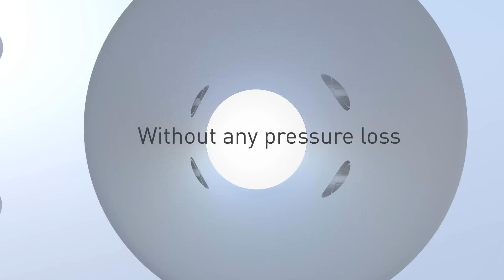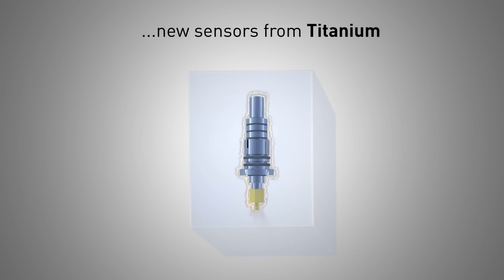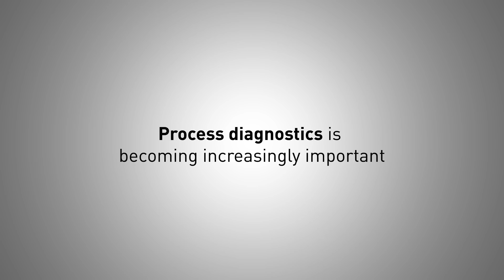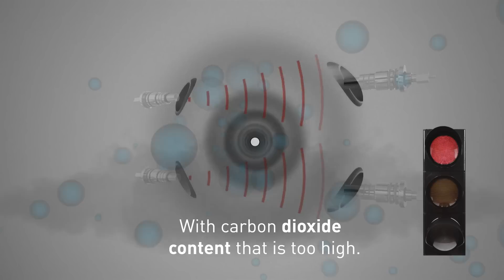OPTISONIC 7300 – Highly precise ultrasonic flowmeter for the measurement of gases | KROHNE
With OPTISONIC 7300, any process gas flows are always under control:  OPTISONIC 7300 is a 2-beam ultrasonic flowmeter that provides excellent long term measurement stability and repeatability. It delivers high performance over a wide flow range: it measures bi-directional from ± 30 m/s (± 90 ft/s) with an accuracy of 1 % of the measuring range. OPTISONIC 7300 can be calibrated either dry or by using air or natural gas.

As standard, it uses titanium transducers which are better focused, equalising process fluctuations and avoiding acoustic feedback; stainless steel transducers are available on request. Built for long-term use, OPTISONIC 7300 features a maintenance free full bore flow sensor and an overall sturdy and robust construction with no cables or sensitive parts exposed. The maintenance free design with no moving parts in the flow sensor and the wide range of applications make using the device particularly cost-effective.